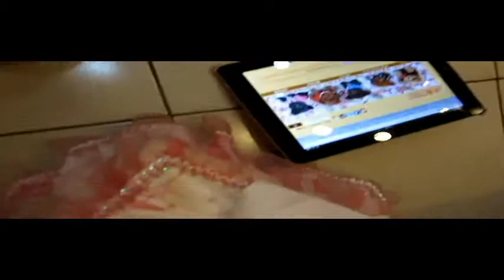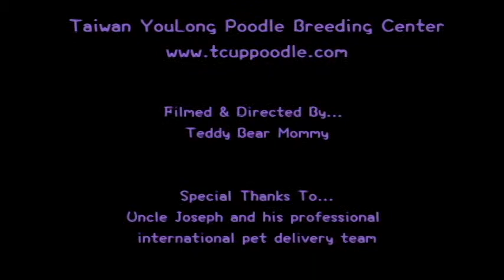فنجان جيب دمية دب لعبة كلب الألعاب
شراء الآن! تأمين شراء عبر الإنترنت من YouLong.
جيا تشياو محال بيع الحيوانات الاليفة تايوان الرخصة التجارية الحيوانات الأليفة التجاري: تاينان لا، 028
نحن YouLong مركز لتربية القلطي من تايوان، المربي المحترف الوحيد المتخصصة في تربية بتابع. تراوحت من لعبة، فنجان، فنجان سوبر صغير، وأصغر القلطي جيب في العالم متاحة للبيع.
لدينا أيضا واحد على واحد على الانترنت والدردشة الهاتفية في الماندرين، اللغة الإنجليزية واليابانية لراحتك. أو، ببساطة البوب لنا رسالة بالبريد الالكتروني لمزيد من المعلومات. ويمكن ترتيب تسليم دولي عند الطلب. قد يتم تطبيق رسوم إضافية.

  (Poodleholics يرجى الاتصال)
عن أي استفسار الإنجليزية يرجى الاتصال بنا على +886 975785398 أو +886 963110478
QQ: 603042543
SKYPE: teddy52999
ياهو: teddy5299
العنوان: No.144، القسم الأول مينشنغ الطريق، ومنطقة الغربية الوسطى، مدينة تاينان، تايوان 700
♥ ♥ لعبة قدح الشاي كلب كلب كلب صغير ♥ سوبر فنجان ♥ ♥ كلب الجيب